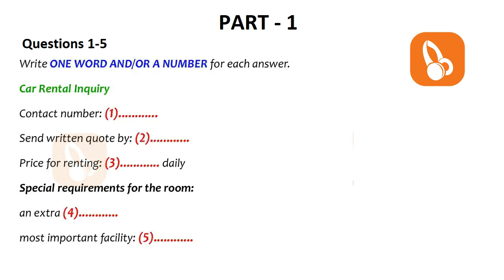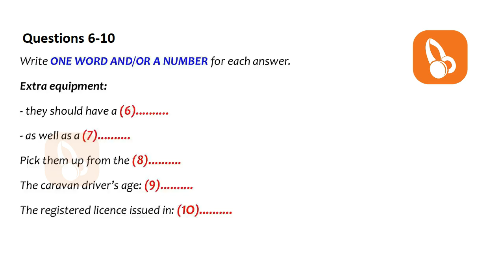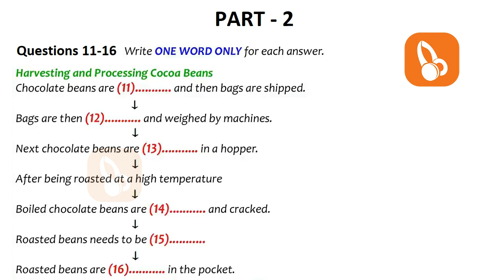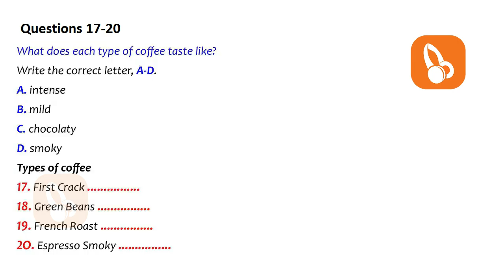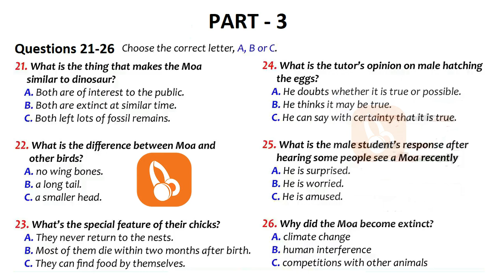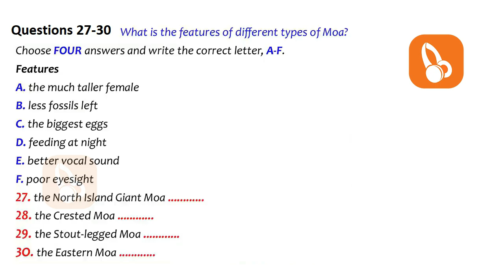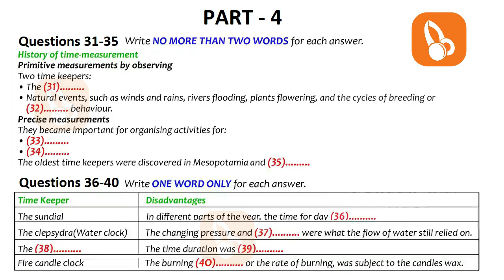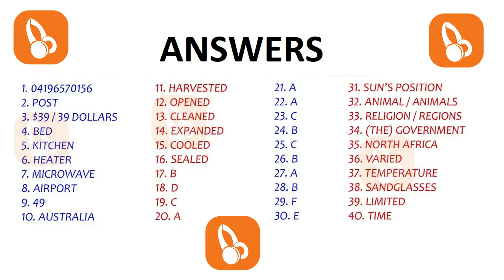🏁🔴 REAL NEW BRITISH COUNCIL IELTS LISTENING PRACTICE TEST WITH ANSWERS - 8.02.2022